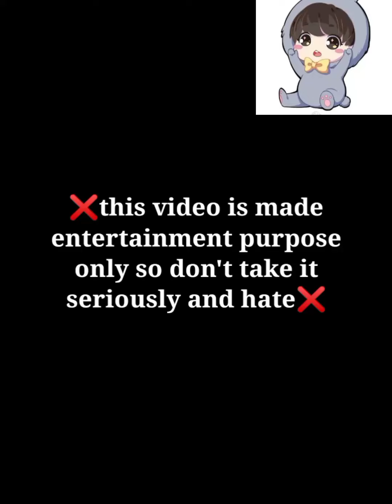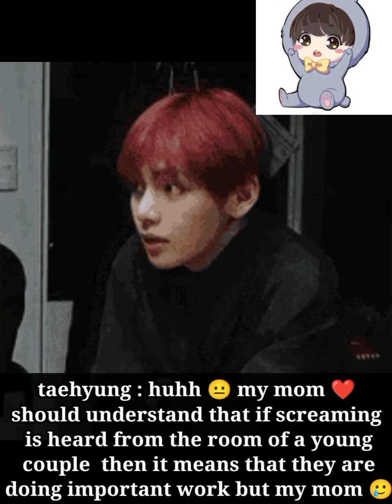bts imagine : when their mom ❤️ last night 😜 heard your screaming